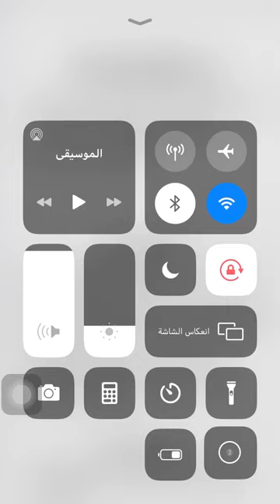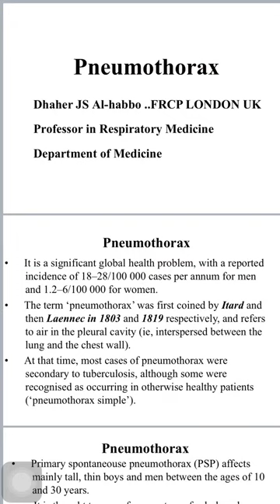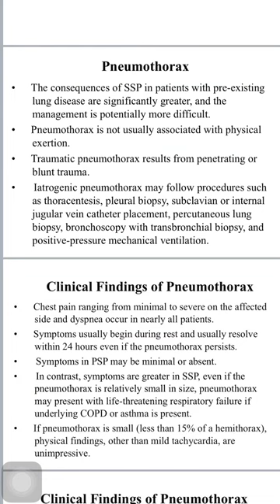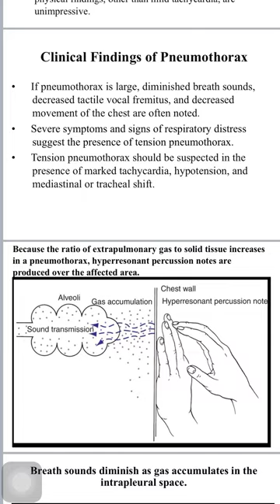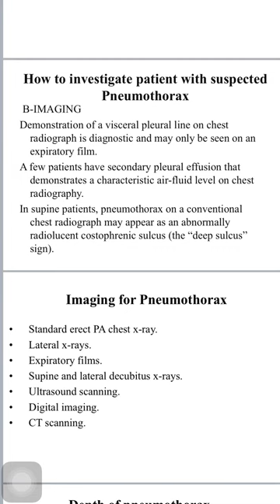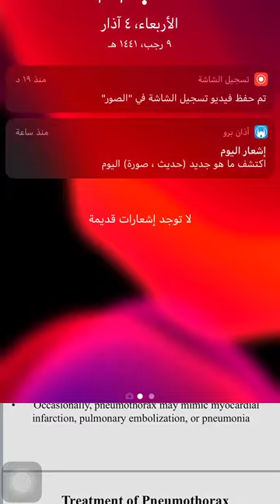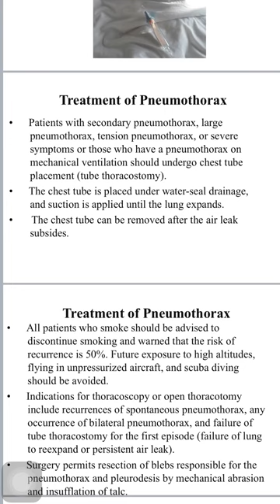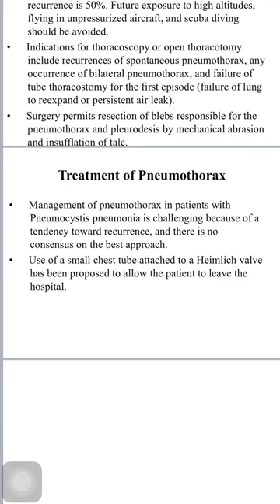Pneumothorax باطنية شرح عمر خلف